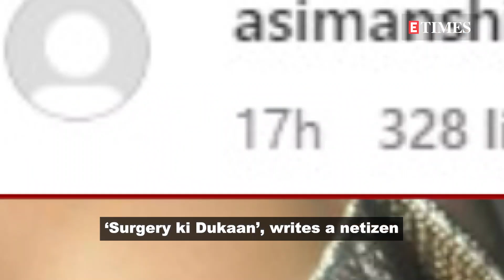Nysa Devgan poses in a bold dress with mother Kajol, gets trolled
Kajol and her daughter Nysa Devgan attended the recent NMACC launch together. Soon after, the actress shared pictures of the two in their regal outfits that they wore at the grand event. While Kajol stunned in an ivory anarkali gown, Nysa looked gorgeous in a silver gown with  a plunging neckline and an attached cape. However, netizens weren’t pleased with Nysa’s look and started trolling the star kid in the comments section. A user wrote, ‘Beti se acchi or jawaan to maa dikh rhi’, while another one wrote, ‘Surgery ki Dukaan’. One of the netizens commented, ‘Attitude apni maa se bhi jyada h’. Meanwhile, fans showered love on the pics with heart emojis and compliments.